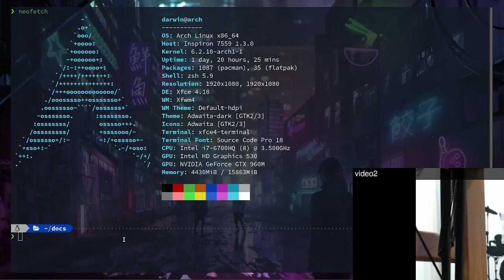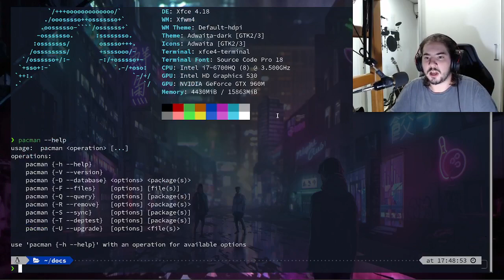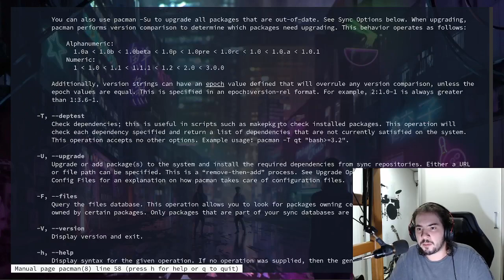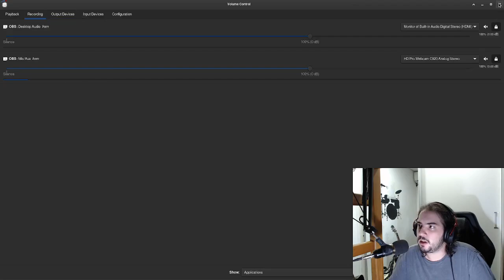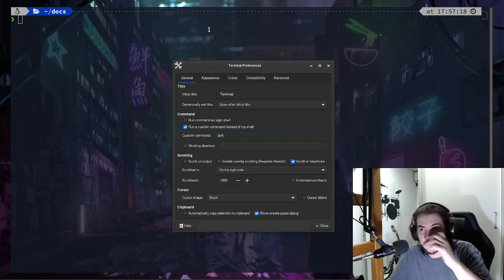ARCH LINUX: MINHA VISÃO APÓS 2 SEMANAS DE USO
Neste vídeo, falo sobre minha visão sobre o Arch Linux após duas semanas de uso.

Antes, usava o Fedora como sistema principal, mas optei experimentar o Arch por motivos de curiosidade.

Arch não é a única novidade. Passei a usar o XFCE como ambiente desktop e o ZSH como shell principal.